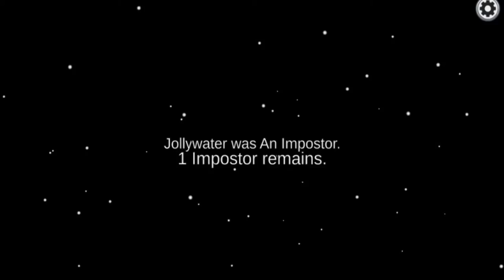Playing Among Us After 1 Year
Playing Among Us After 1 Year | Among Us Gameplay